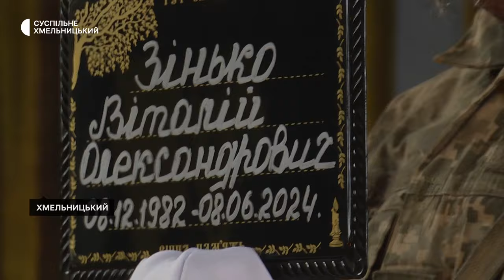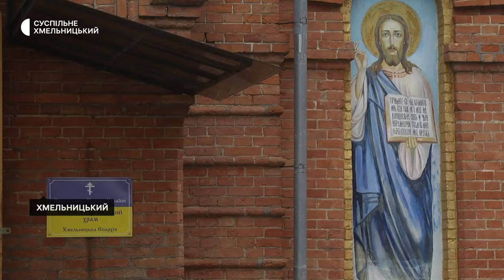У Хмельницькому попрощались із двома захисниками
13 червня, у хмельницькому Свято-Георгіївському храмі попрощалися з двома воїнами. Піхотинець, командир взводу Віталій Зінько загинув на Херсонському напрямку, сапер бригади морської піхоти Олександр Григорчук — на Харківському.